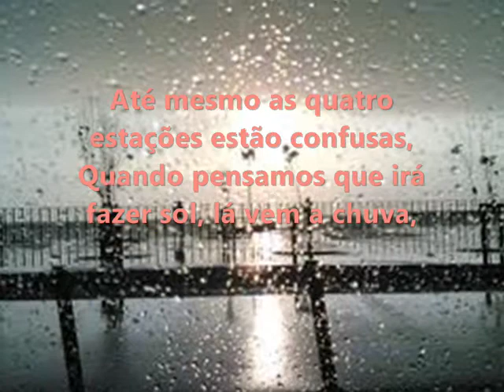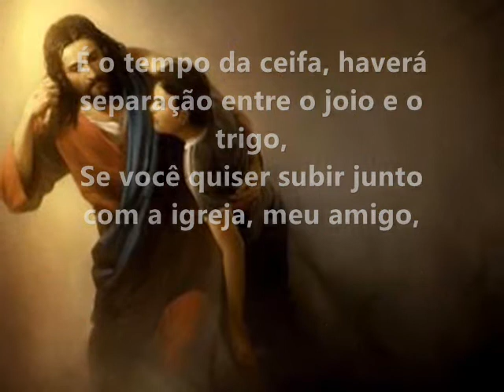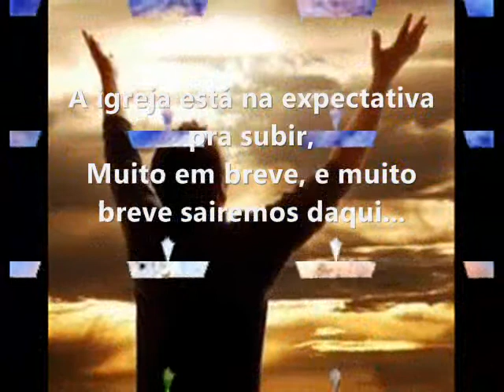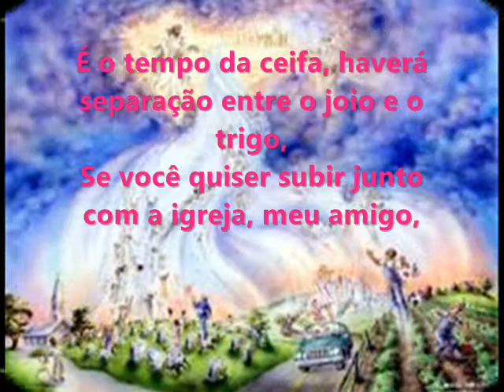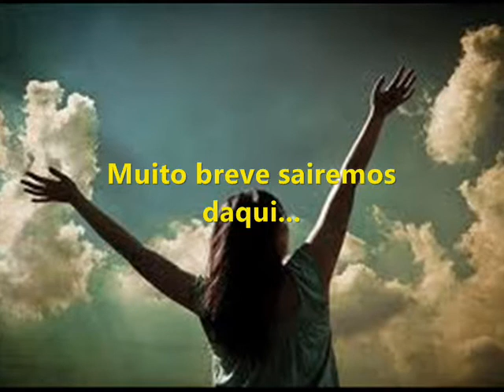ELIEZIA SANTOS-TEMPO DA CEIFA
MÚSICA CONTIDA EM SEU PRIMEIRO CD-SONHOS DE DEUS